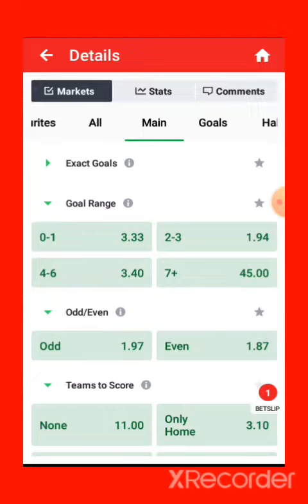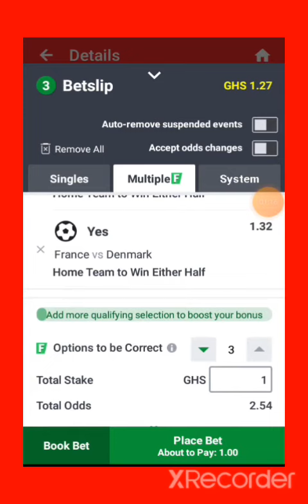SURE ODDS FOR THE DAY 2+ ODDS💯 3/06/2022